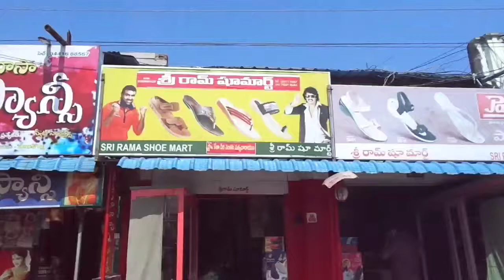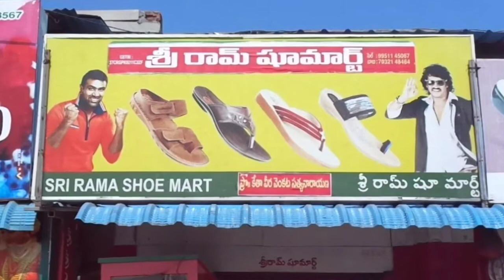Sriram Shoe Mart Prop. K.V.V.Satyanarayana Opp Bus Stand Palakollu Cell 9951145065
shoe Martshops in palakollu